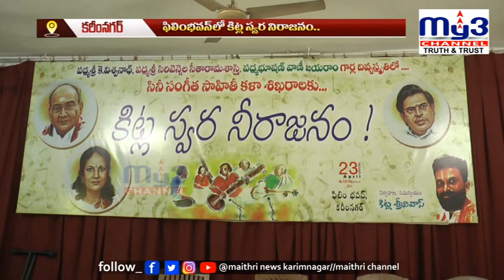ఫిలింభవన్ లో కిట్ల స్వర నీరాజనం..|| MY3NEWS 23-04-2023 8PM